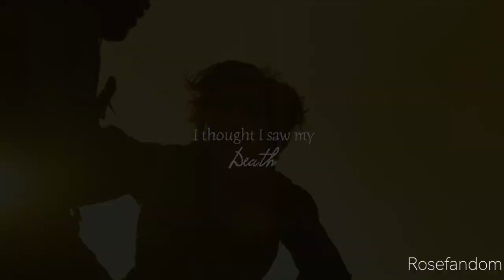Paul Atreides & Duncan Idaho | Hero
Not Slash! This is a small tribute to their friendship only
paulatredes & duncanidaho from the 2021 version of Dune using clips from the trailers
One of my favourite relationships from the book, such brotherly love.
Cant wait for this film.